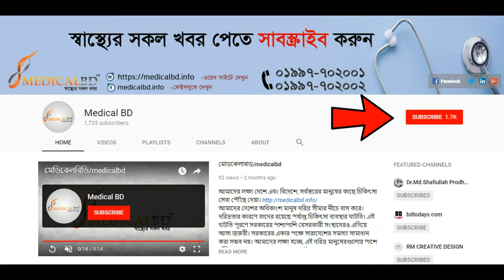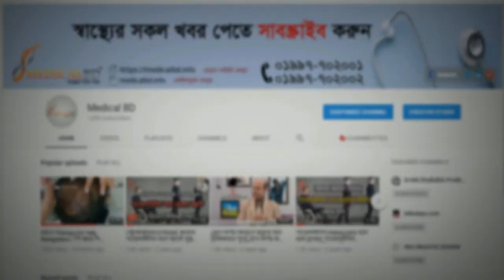Hair Growth Treatment - নতুন চুল গজাতে পি.আর.পি চিকিৎসা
The very first thing I do with the patient is consult with them. We talk about the injury, the cause, the level of pain, the history. I want as much information as I possibly can.

Next we draw blood from the patient. Usually about 20 to 60 ccs.

We then take that blood and put it into a centrifuge. That centrifuge spins the blood, separating it into three different layers: the platelet-poor layer, the buffy coat (which contains the platelets and white blood cells) and the red blood cells. It’s that middle layer that will be injected.

While the blood is being spun, our next step is to clean the sight and numb the area around the joint.

The final step consists of actually injecting the plasma into the injured area. We use an ultra sound machine to guide the needle to make sure we are injecting the fluid in the appropriate place.

The entire procedure takes less than 15 minutes. It’s an in-office visit and patients can usually drive themselves to and from our clinic.
-Dr. Rahmatullah Shuvo.